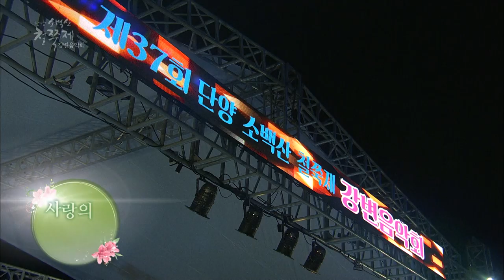우현정 - 사랑의 드라이브 / 단양 소백산철쭉제 기념 특집 콘서트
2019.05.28 단양 소백산철쭉제 기념 특집 콘서트